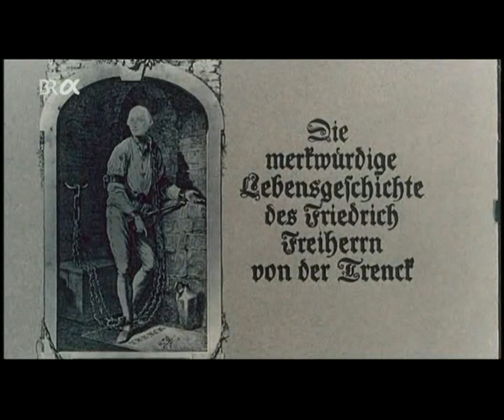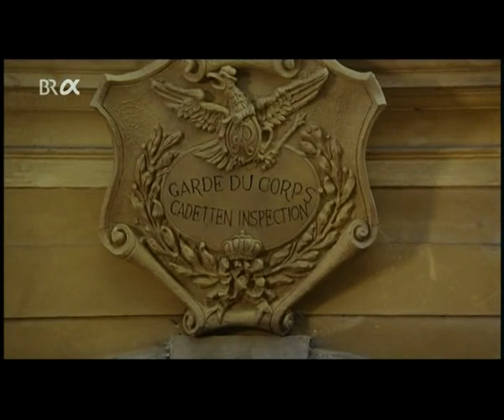Las aventuras del Barón von der Trenck parte 1 de 5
Miniserie exquisita en todo aspecto. Idioma alemán sin subtitular. No he podido encontrar los subtítulos en idioma español. Consta de cinco partes de 800Mb cada una. Estas partes están integradas por la totalidad de los capítulos tal cual fueron emitidos en Argentina hacia mediados o finales del año 1982 -con la diferencia de no estar estos 'doblados'- en consonancia con el ocaso del gobierno de facto militar y la irrupción en la TV argentina de numerosas producciones de inusual y gran calidad. Recuerdo de entre aquellas producciones en especial, aparte de estas aventuras del Barón von der Trenck, la serie española "Los Mitos", varias miniseries basadas sobre novelas de Vicente Blasco Ibáñez ("La Barraca" de un nivel excepcional y otras que no lo fueron menos) y producciones televisivas que cometo la injusticia de no recordar en detalle. Los programas más cercanos en el tiempo de Jesús Quintero ("El Loco de la Colina", "El Perro Verde", "Qué sabe nadie", etc.) son también muestras representativas del nivel, arte, profundidad y respeto por el teleespectador que signaron un modo de hacer televisión que hoy aparece lejano y desnuda nuestra nostalgia.